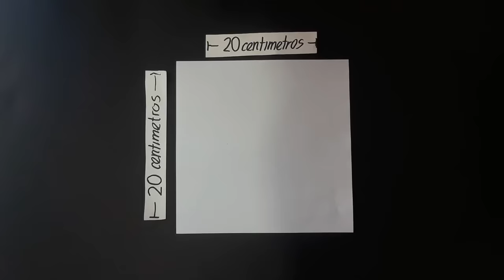Como hacer una Paloma de la Paz - origami facil - papiroflexia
Hola amigos, en este tutorial he querido enseñarte a hacer una paloma de papel origami ¡¡muy facil de hacer.!, Necesitaras 1 hoja cuadrada de papel, las medidas son de 20cm x 20cm, y lo mejor de todo!, espero te guste y te SUSCRIBAS para recibir mas videos.
ATT: Arte Origami